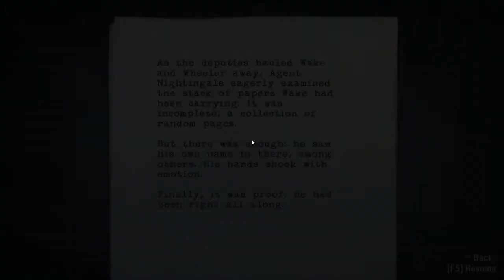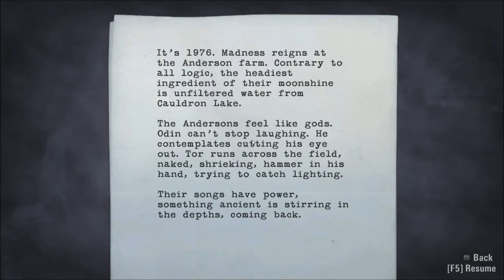Pelataan Alan Wake W/ Tohelot Part 32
3:39 - 5:51 katson tv-lähetyksen
Yritetään selvittää tie tilalle.